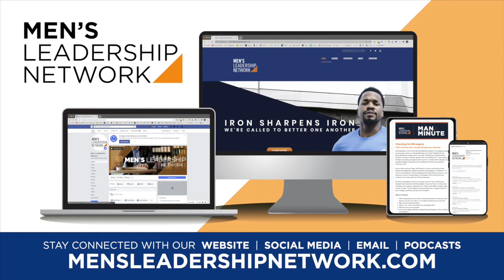Staying Grounded During Change | Dr. Ben Mandrell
LifeWay Christian Resources President and CEO, Dr. Ben Mandrell, joins Pastor Jeff to discuss how to lead as men in a culture that is constantly changing. In today’s new podcast interview, Ben explains how to handle change, how to stay spiritually grounded when making decisions, and why the idea of change is such a difficult subject for men to tackle.

As someone who has had to face a great amount of change in his own life, Ben’s latest calling came in the form of taking over LifeWay Christian Resources in 2019 and leaving the church he planted in Denver, CO. It’s this transition to a different part of the country and a different part of vocational ministry that led him to a new way of thinking about change.

In this interview, Ben discusses how change always involves grief. He also explains how this sense of grief is wrapped up in our identity and provides practical ways to become untethered from the culture’s concept of work and identity.

Though Ben was saved at a young age, he admits his call into vocational ministry was very unexpected and that a significant degree of uncertainty is necessary if we want to truly live by faith in what God is calling us to. This includes being honest with what we’re driving towards and being willing to fail.

He also emphasizes the importance – and complications – of going back to the basics of the spiritual practices. We find ourselves drifting from God when we sacrifice quiet time, reading the Word, confession to other believers, and prayer in order to spend more time in our work.

More than any other advice in handling change, Ben highlights the significance of building authentic relationships that are deeper than just your job. Pursuing relational depth with God and relational intimacy with other men are the key to pursuing God in the midst of change rather than pursuing idols such as pleasure, projects, and professional achievement. Whether we realize it or not, building genuine relationships are necessary to handle the emotional weight change can bring, whether that be a change in vocation, location, or life circumstance.

Next Steps

1. Where are you pursuing genuine relationships with other men outside of work? Where are opportunities to invite others into your life rather than a location?

2. When’s the last time you stepped out in faith to what God’s calling you to? What significantly uncertain decision could you prayerfully make today?

3. What’s an area of your life you need to assess for idols you’re driving towards? What changes need to be made in response to that assessment?